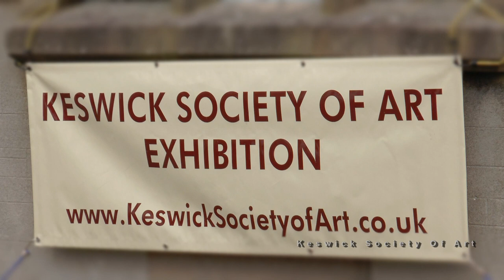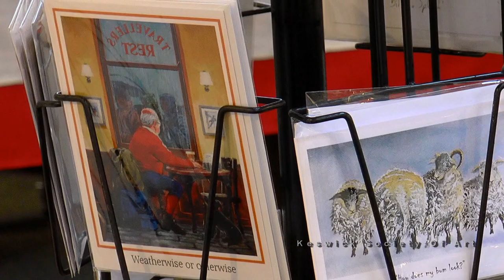Keswick Society of Art September Exhibition 2015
Keswick Society Of Art is hosting an exhibition of works of art by its members in Lake Road Methodist chapel, in Keswick. Entry to the exhibition is free and dogs are also welcome.
This is the society's second exhibition in it's 40th birthday year.

Music used is "Afternoon Sun"